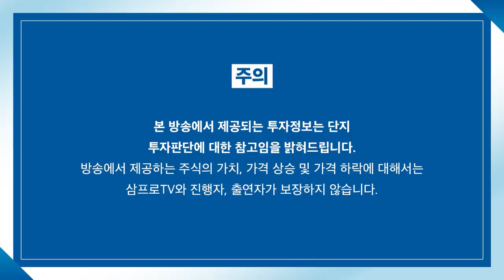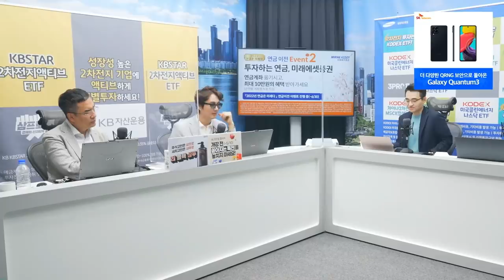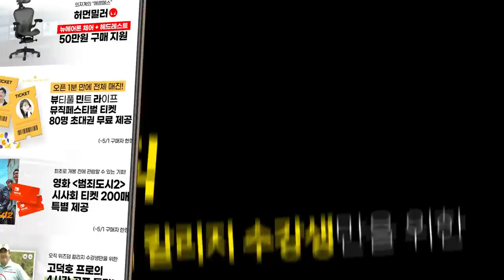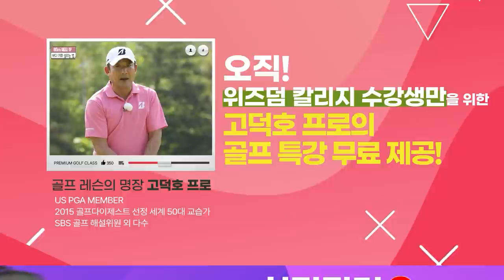[증시 염탐정] 세계 콘솔 시장 진출하려는 게임사의 도전 f. 이베스트투자증권 염승환 이사